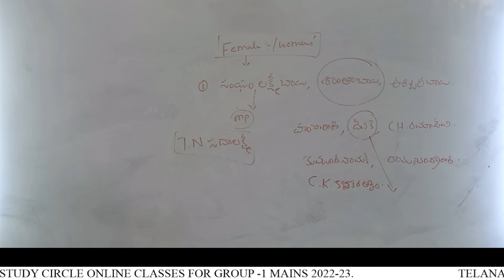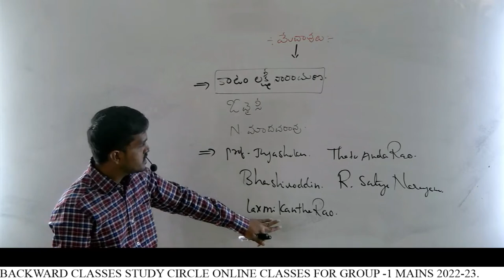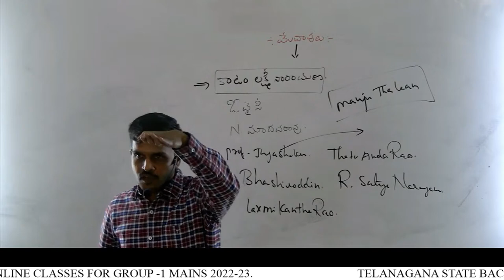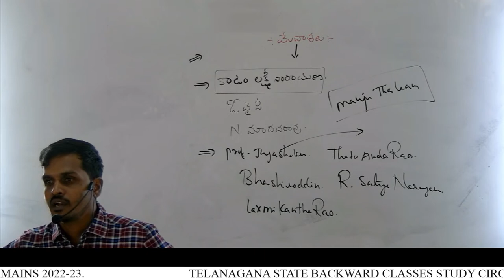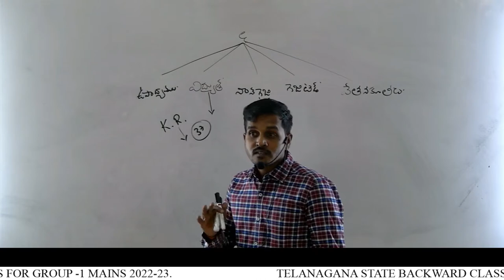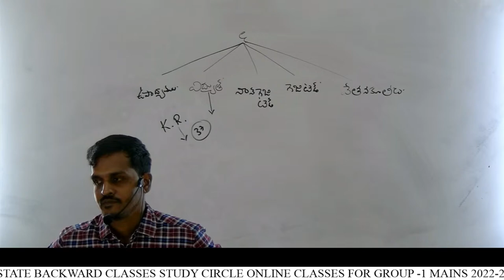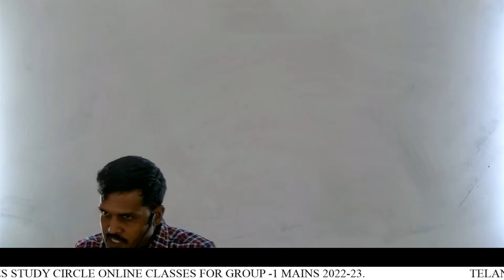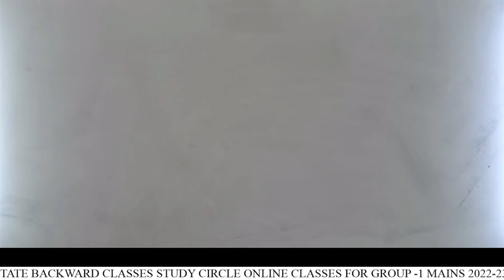Telangana Freedom movement || From 11:30am to 01:00pm || 16-02-2023